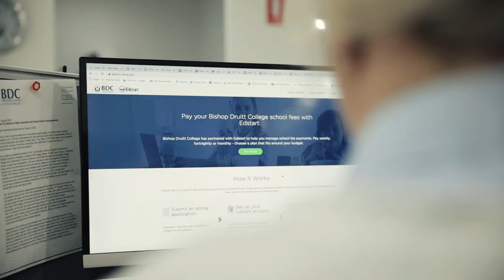Bishop Druitt College | Edstart School Stories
Bishop Druitt College is a leading independent school in Coffs Harbour on the North Coast of NSW. The College has been using our Edstart Pay+ offering over the past year to help make school fees easier to manage for both the school and their parent community.